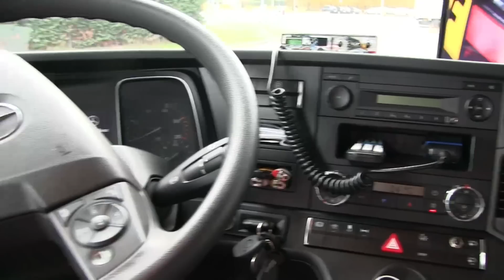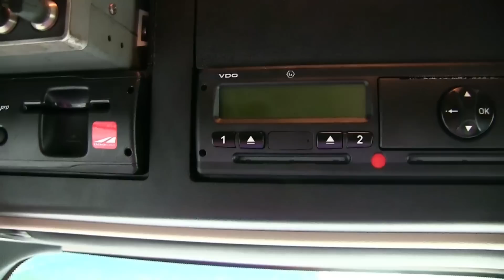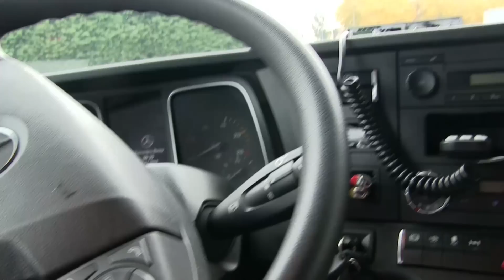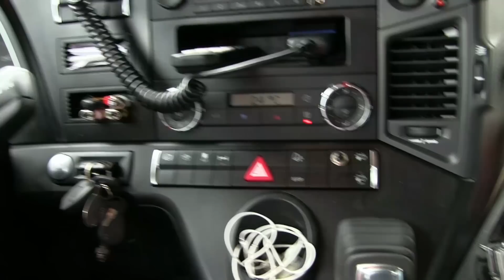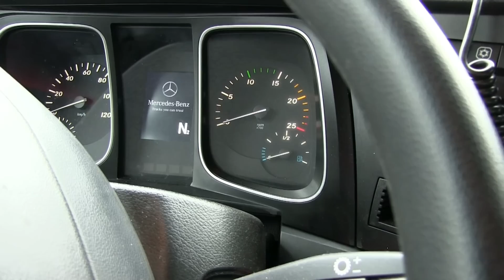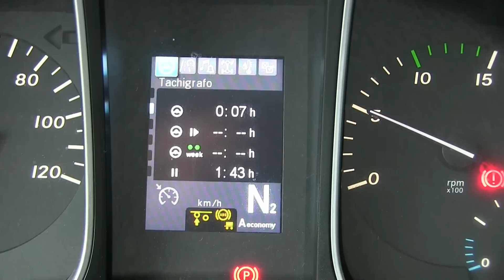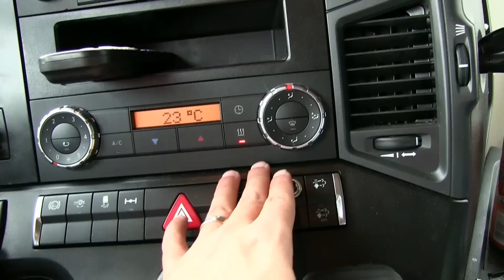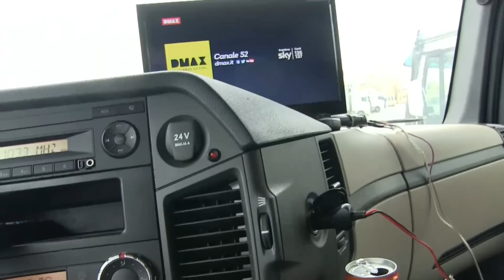Novo Mercedes Benz actros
▬▬▬▬▬▬▬▬▬▬▬ஜ۩۞۩ஜ▬▬▬▬▬▬▬▬▬▬▬▬▬
▬▬▬▬▬▬▬▬▬▬▬ஜ۩۞۩ஜ▬▬▬▬▬▬▬▬▬▬▬▬▬
Uma mini apresentaçao do do Mercedes Benz actros 2014.
um minha pequena opiniao sobre esse modelo .